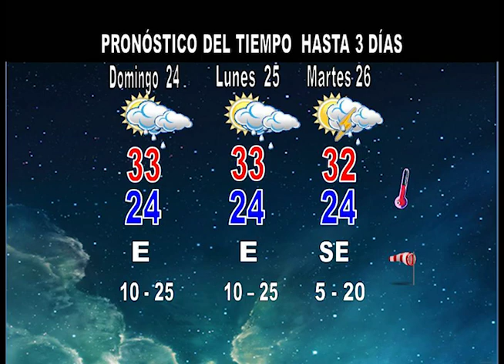El tiempo en la Isla: Elevadas temperaturas y escasas probabilidades de lluvias.